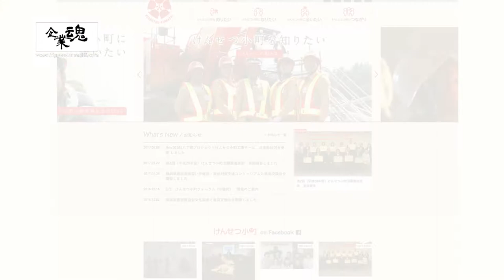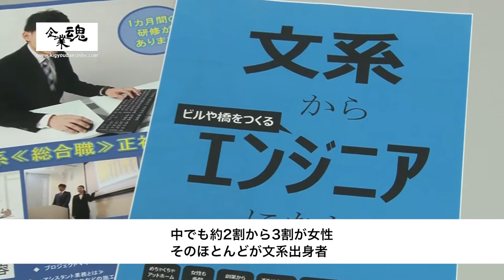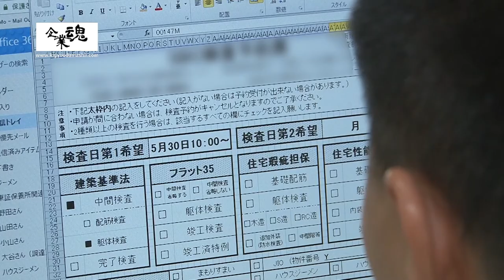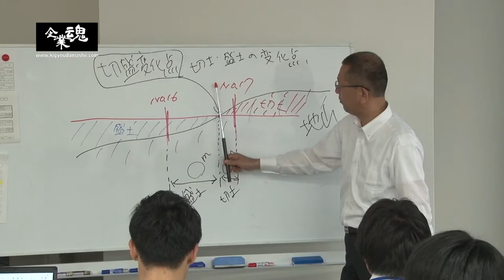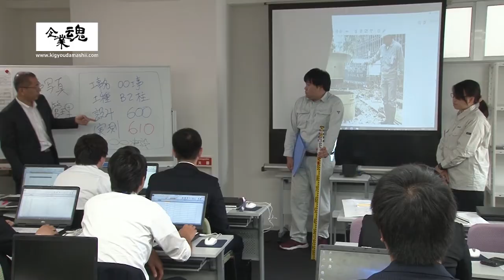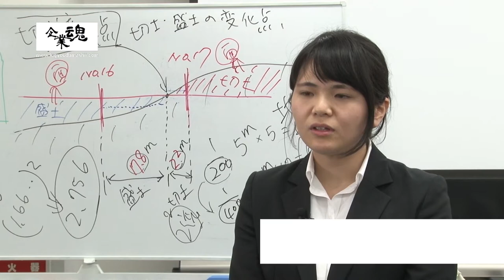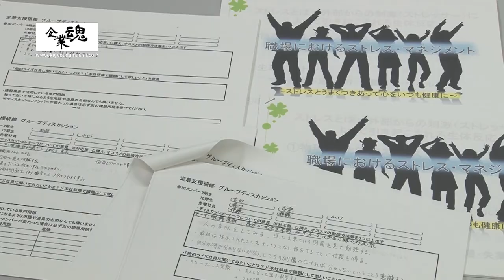株式会社ライズ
女性や文系の男性には不向きと考えられがちの建設業界。その常識を覆す事に力を入れる姿に迫る。